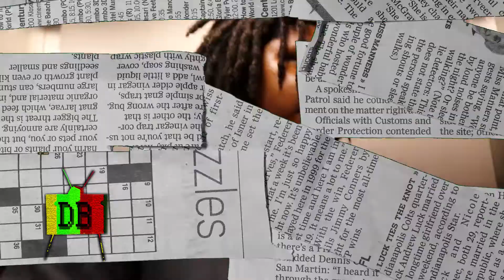At3 - No Flaggin ( Official Music Video ) Starring Kodak Black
Instagram - Damnbrotherproduction - Damnbrothereddyc